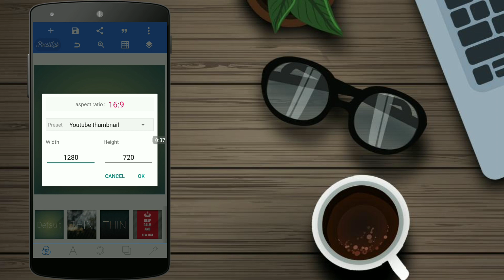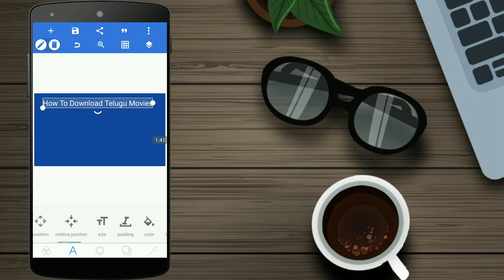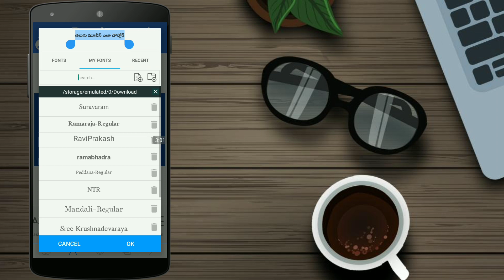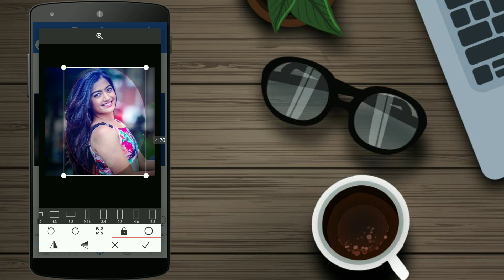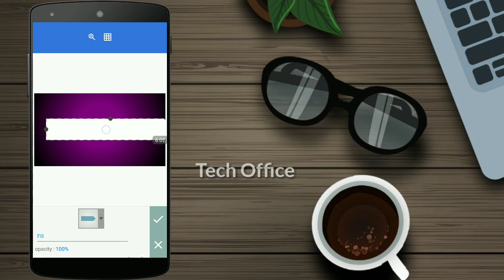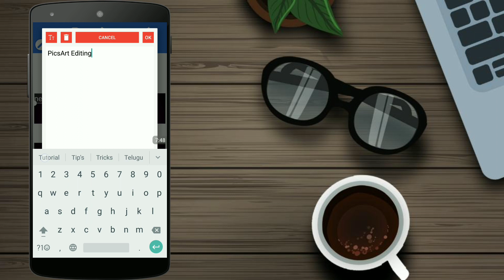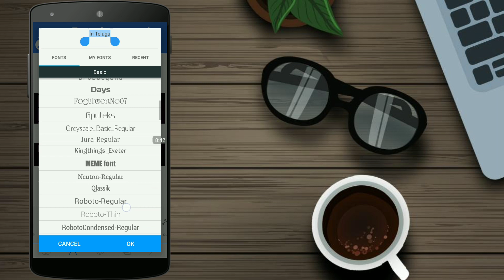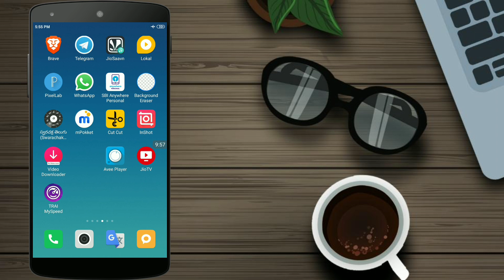How To Create Youtube thumbnail on Android Mobile | Make beautiful Youtube Thumbnail on Fixellab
how to create youtube channel video link